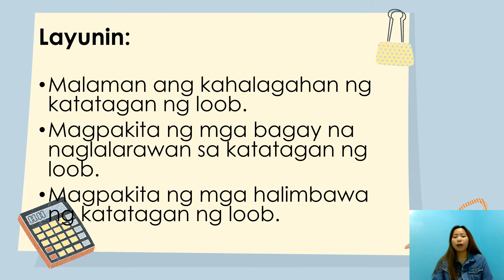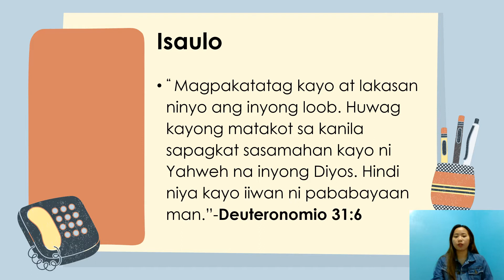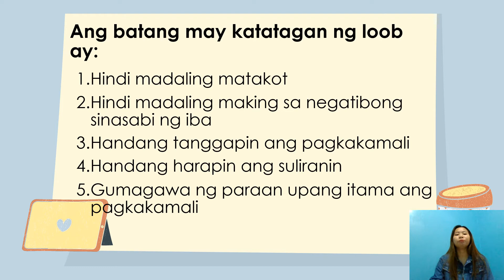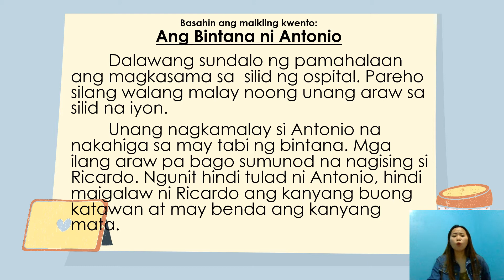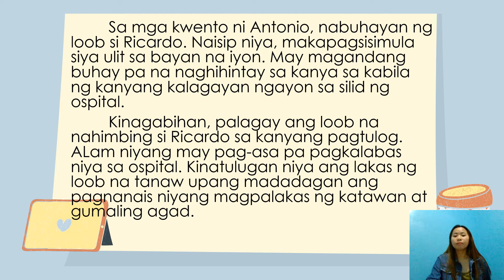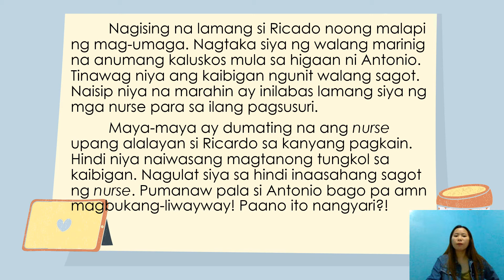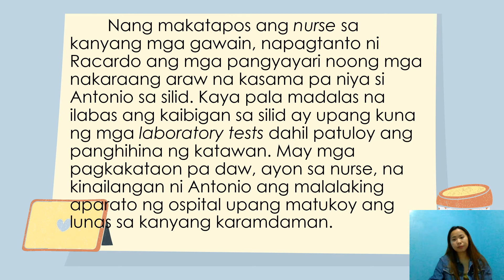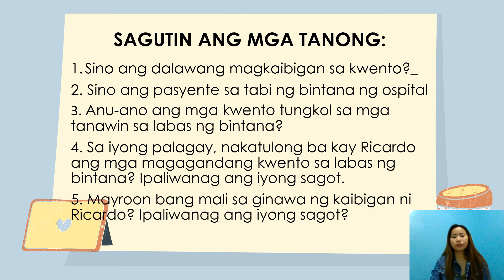ESP LM3 KATATAGAN NG LOOB